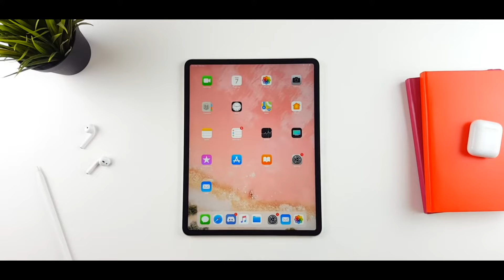THE $999 IPAD PRO 2018 REVIEW || APPLE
The review of 2018  Ipad pro by Apple